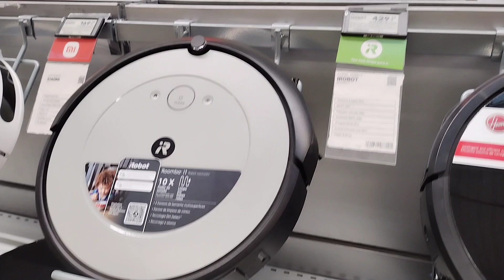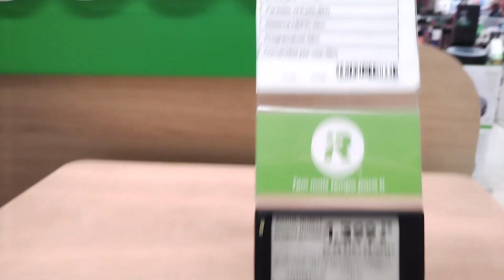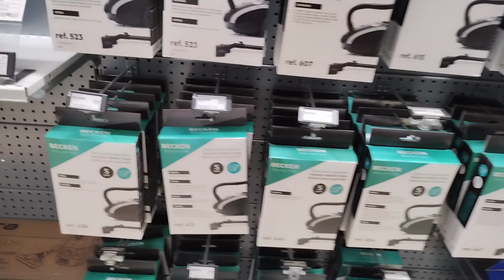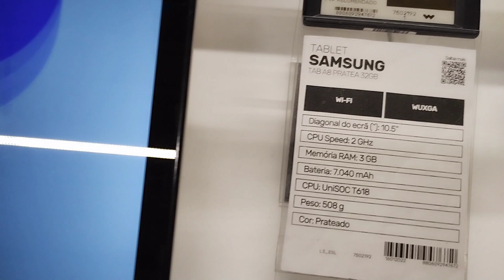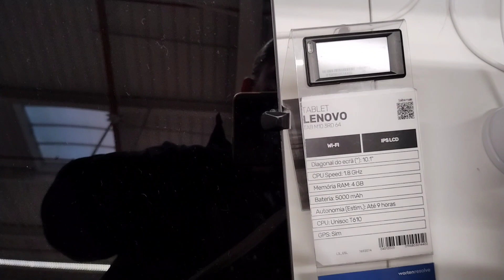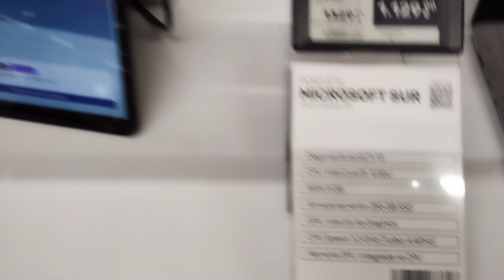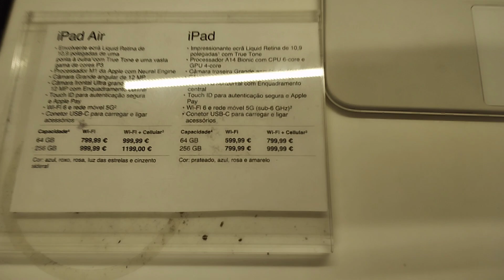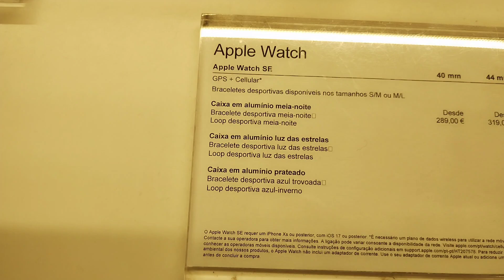PREÇO DOS ELETRÔNICOS EM PORTUGAL 😱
Oii gente! Mostrei para vocês hoje aqui um pouco dos preços de eletrônicos aqui em Portugal!
Confiram no vídeo! Aproveita e não esquece de se inscrever aqui no cana, deixar seu 👍🏻 e ativar o 🛎️ de notificação para não perder nenhum vídeo!